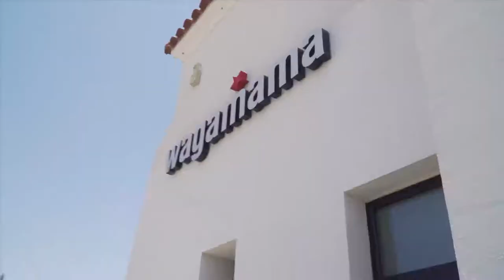Wagamama - Limassol, Cyprus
Case Study: Wagamama - Limassol, Cyprus
Date: June 2017
Concept: Production
MOV Management Ltd.